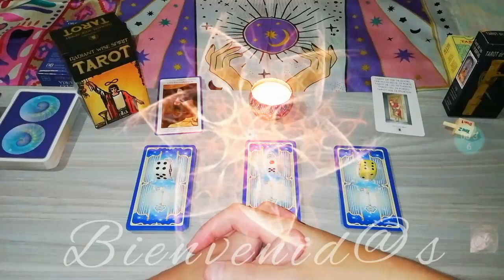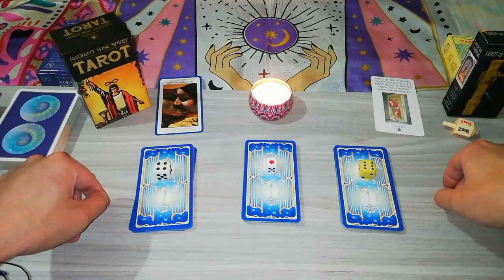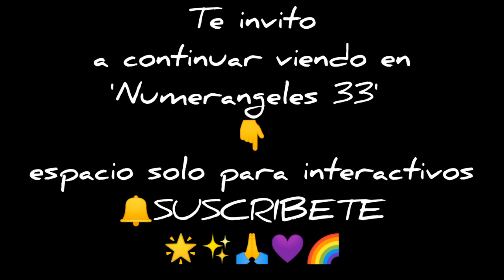🎲Si te ilusiona CAMBIAR DE TRABAJO o empezar NUEVO PROYECTO... podes mirar este Interactivo Tarot🃏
¡Hola! Te invito a continuar viendo tu interactivo en este nuevo espacio que he construido aquí 👉 ¡

🔷Puedes elegir una opción a continuación y formular tu pregunta para luego ver y escuchar si el universo te ha respondido o no a través de estas cartas.

Abrazos a tod@s
Max